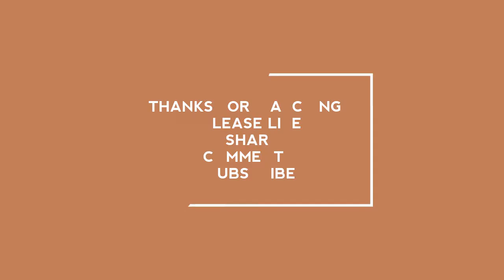Tomato egg curry|కోడి గుడ్డు టమాటో కూర |easy egg recipe.